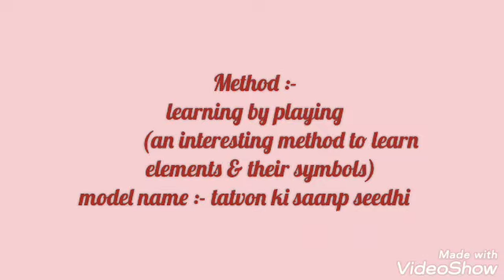tatvon ki saanp seedhi by composite school hargarh students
an interesting game to learn elements and their symbols based on ludo made by class 7 th students of composite school hargarh pooja and chahat with help of their guide teacher fahreen.it is also an zero cost tlm.